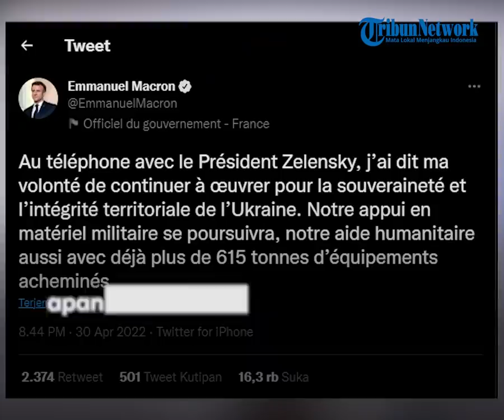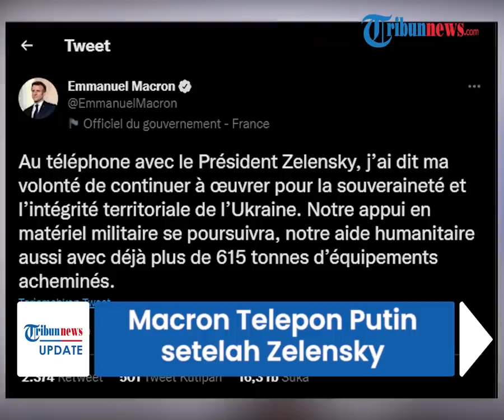Putin Telepon Presiden Prancis Emmanuel Macron, Bahas Kejahatan Barat dan Siap Berdialog dengan Kyiv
TRIBUN-VIDEO.COM - Presiden Rusia Vladimir Putin menelpon Presiden Prancis Emmanuel Macron pada Selasa (2/5/2022).

Selama dua jam pembicaraan serius itu, Putin membahas tentang Uni Eropa yang sengaja mengabaikan kejahatan Barat dalam perang di Ukraina.

Macron menghubungi Putin setelah sebelumnya pada Sabtu lalu ia berdialog dengan Presiden Ukraina Volodymyr Zelensky.

Percakapan antara Putin dan Macron ini adalah yang pertama sejak Macron terpilih kembali sebagai Presiden Prancis.

Layanan pers Kremlin mengatakan, Rusia tetap terbuka untuk berdialog meskipun Kyiv tidak siap untuk pembahasan serius.

Dalam percakapan tersebut, Putin menjelaskan pendekatan fundamental untuk negosiasi dengan perwakilan Ukraina.

Putin memberitahu Macron bahwa negara-negara Uni Eropa mengabaikan kejahatan perang yang dilakukan oleh pasukan Ukraina.

Ia juga menyinggung serangan di desa dan kota Donbass dengan menuding Ukraina.

Pihak Rusia menunjukkan bahwa "Barat mungkin berkontribusi untuk mengakhiri kejahatan ini dengan memberikan tekanan pada pihak berwenang di Kyiv.

Dan juga dengan menghentikan pasokan senjata ke Ukraina.

Putin dan mitranya dari Prancis juga membahas ketahanan pangan global.

Layanan pers Kremlin mengatakan "pihak Prancis menyatakan keprihatinan atas masalah menjaga keamanan pangan global."

"Dalam konteks ini, Putin menekankan bahwa situasi di bidang ini pertama-tama diperburuk oleh sanksi negara-negara Barat dan menggarisbawahi pentingnya operasi infrastruktur logistik dan transportasi global yang tidak terhalang," kata Kremlin.

Putin mengucapkan selamat kepada Macron atas kemenangannya dalam pemilihan presiden baru-baru ini.

Kedua pemimpin sepakat untuk melanjutkan kontak di tingkat yang berbeda, meski tidak dijelaskan secara rinci.

Percakapan antara kedua pemimpin itu adalah yang pertama sejak Macron terpilih kembali pada 24 April.

Sebelumnya, kedua presiden berbicara pada 29 Maret.

Sabtu lalu, Macron mengadakan percakapan dengan Presiden Ukraina Volodymyr Zelensky.

Pada awal Februari, Macron mengunjungi Moskow dan Kyiv untuk berbicara dengan rekan-rekannya dari Rusia dan Ukraina.(tribun-video.com)

Artikel ini telah tayang di TASS dengan judul "Putin tells Macron Russia is ready to continue dialogue with Kiev — Kremlin"